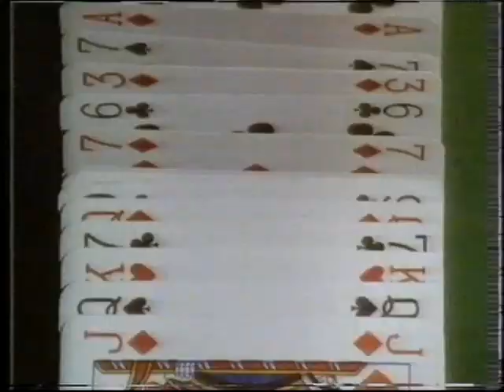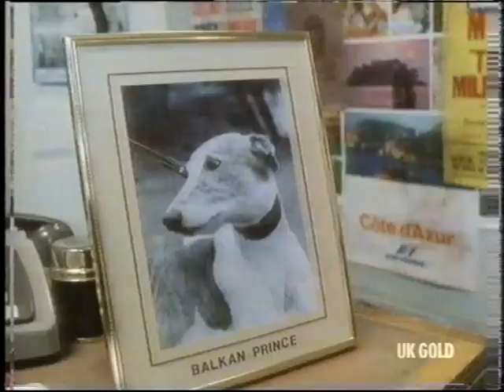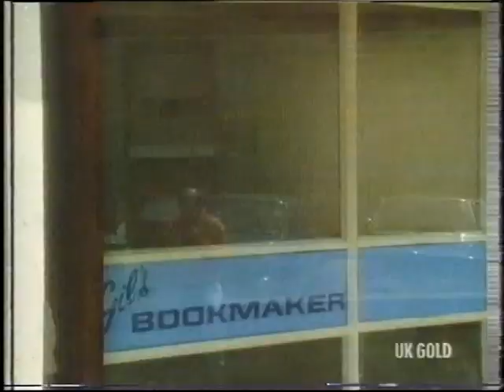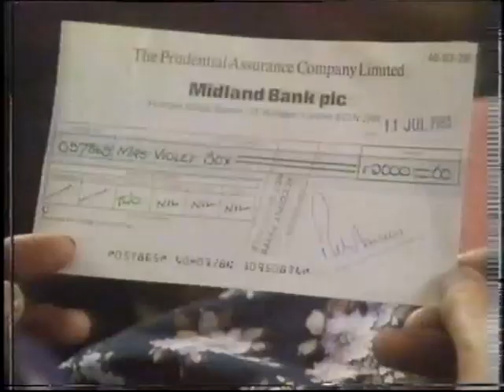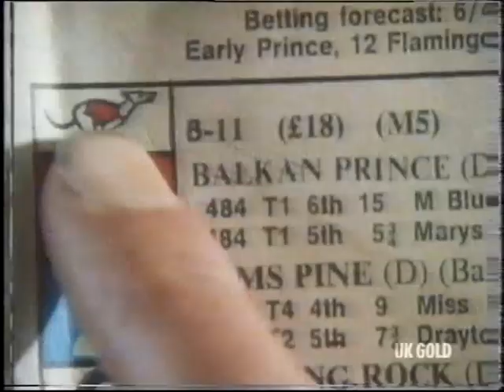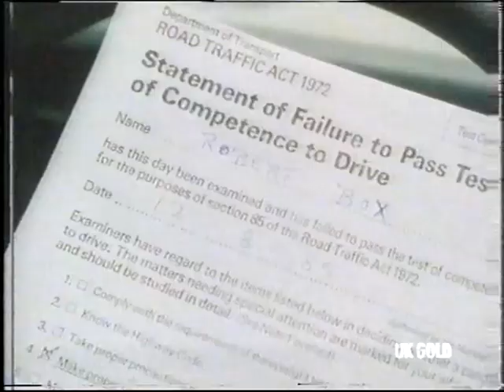''Big Deal'' S2 E8 ''The Rabbit And The Mare'' (1985)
Lighthearted drama series about Robby Box, a small-time London gambler, and his long-suffering family. Starring Ray Brooks, Sharon Duce, Pamela Cundell, Michael Jayston, James Ottaway, Lisa Geoghan, Andy Mulligan, Kenneth Waller, Deirdre Costello, Stephen Tate, Frank Mills, Jan Carey, Donald Sumpter. Created by Geoff McQueen.